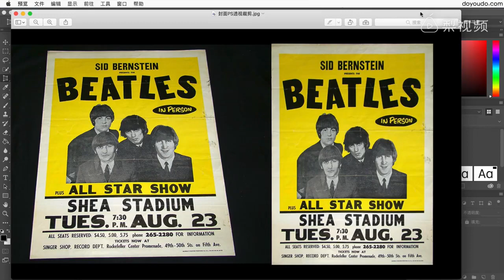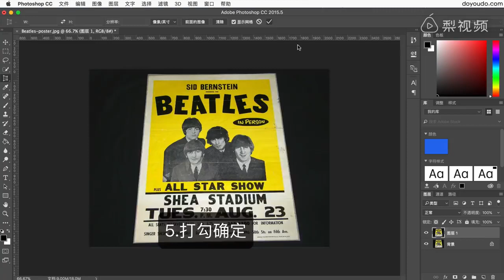我来教你把弯的图片掰直~